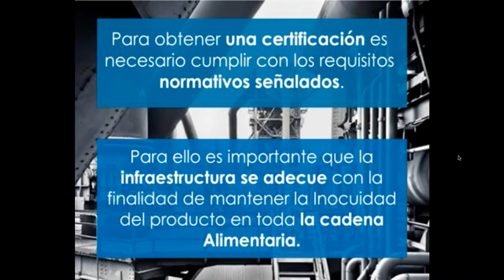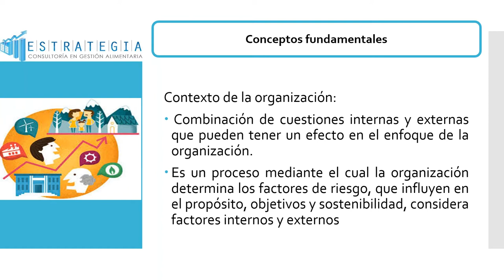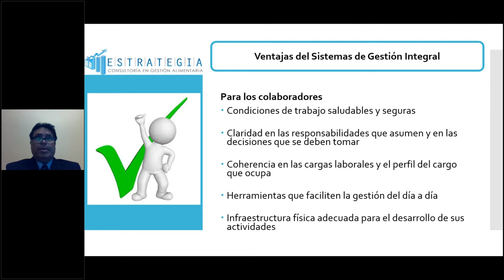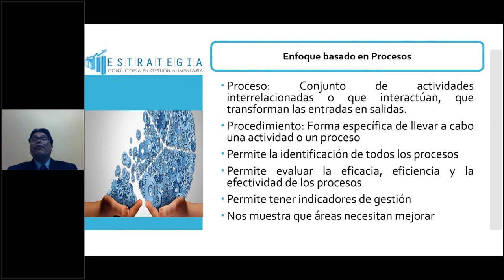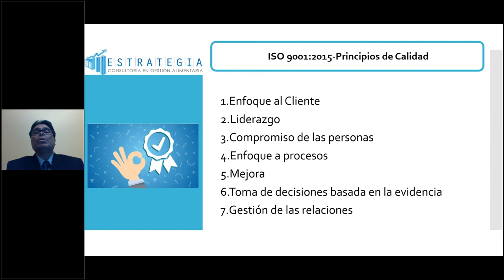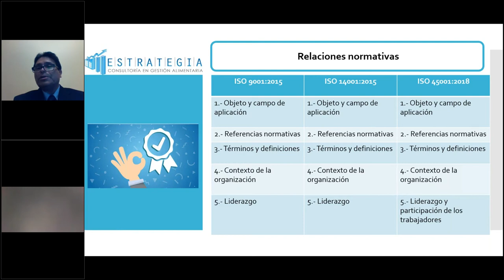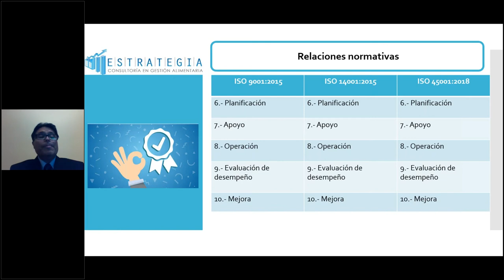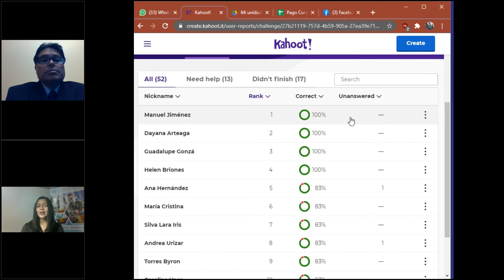Capacitación Online: Introducción a los Sistemas Integrados de Gestión